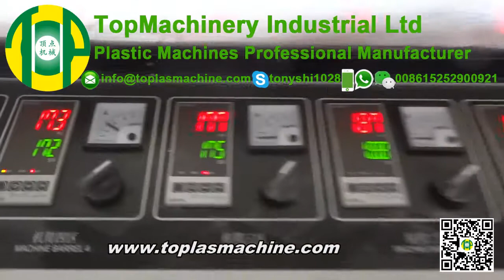PVC Wall panel PVC ceiling panel extrusion making machine production line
ПВХ Стеновая панель ПВХ потолочная панель для производства экструзии
PVC لوحة الحائط PVC لوحة السقف قذف صنع خط الانتاج آلة
Extrusion de panneau de plafond de PVC de panneau de mur de PVC faisant la chaîne de production de machine
Extrusión del panel de techo del PVC del panel de pared del PVC que hace cadena de producción de la máquina
PVC-Deckenplatte PVC-Deckenplattenextrusion, die Maschinenfertigungsstraße herstellt
PVC壁パネルPVC天井パネル押出機生産ラインを作る